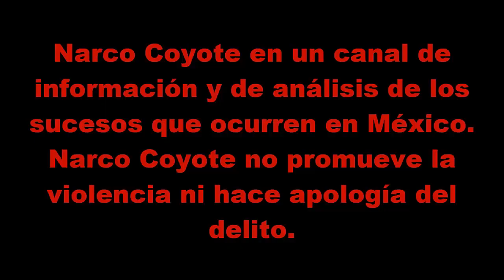Sujetos armad0s disparan a vivienda en Caborca